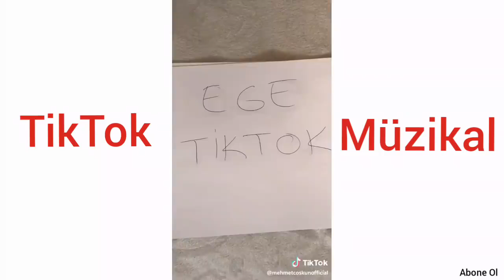videoları#tiktok şarkıları#tiktok muzikleri video OHAA YENİ FARKLI AKIMLAR Tiktok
tiktokbillo dj"
tiktokparfankaisebadye 2019"
tiktokpoetrybackgroundmusic name
tiktokpakistan asad roy"
tiktokrewind2019 let there be fun
tiktokrangabati dj